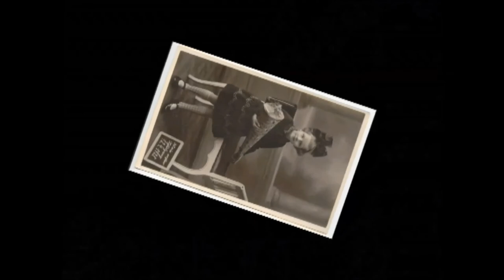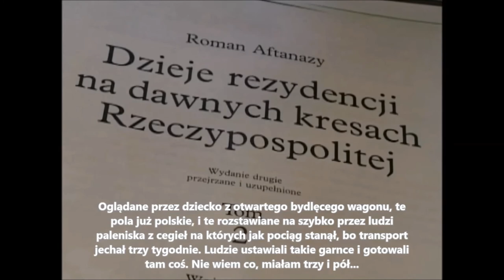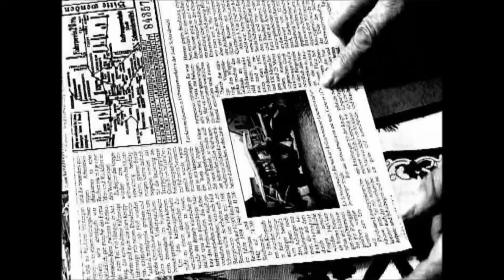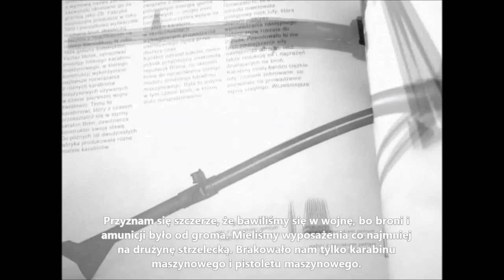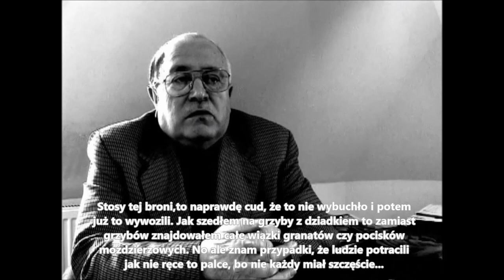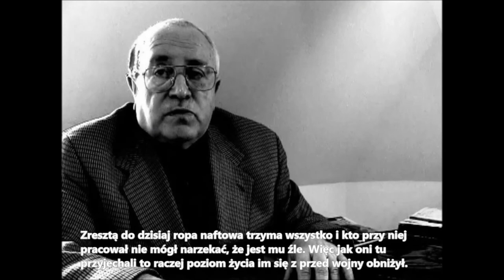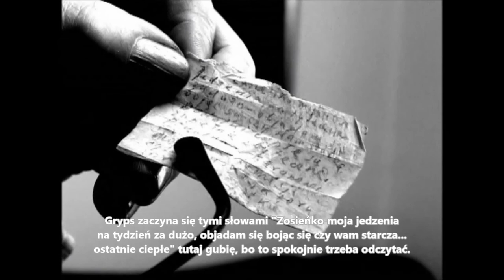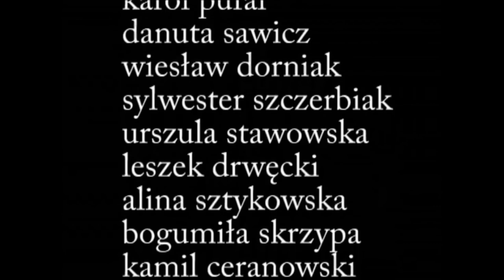Póki my żyjemy – Złotów powraca do macierzy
Wyzwolenie? Powrót do Macierzy? Każdego 31 stycznia spierają się o to złotowianie, nieobojętni na powojenną historię Złotowszczyzny. Jedno jest pewne, 31 stycznia 1945 roku Krajna Złotowska po 173 latach została przywrócona Polsce. Jak tę rzeczywistość zapamiętali złotowianie, opowiada film Leszka Sawickiego. Jego bohaterami są znani mieszkańcy naszego miasta.